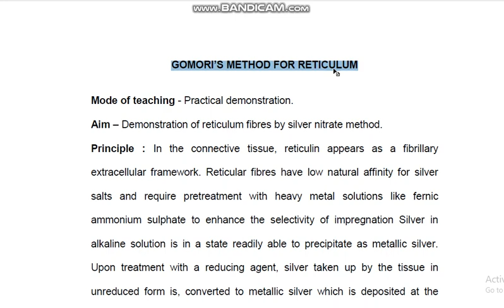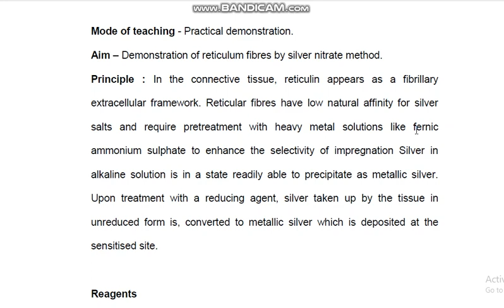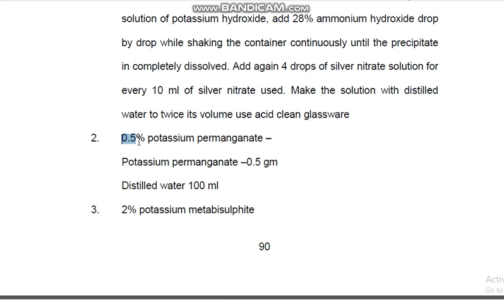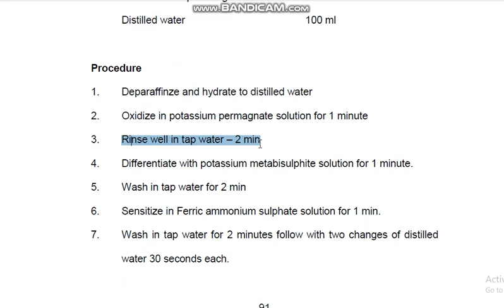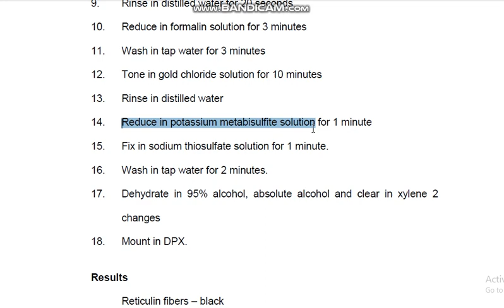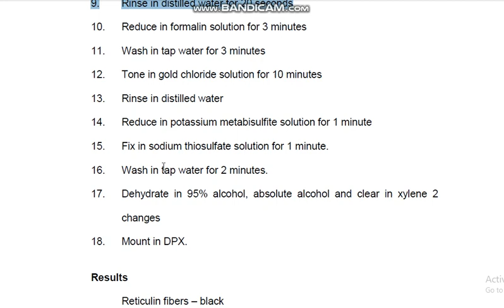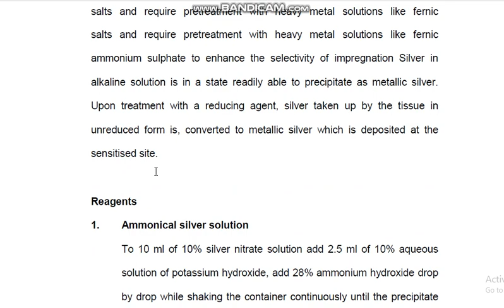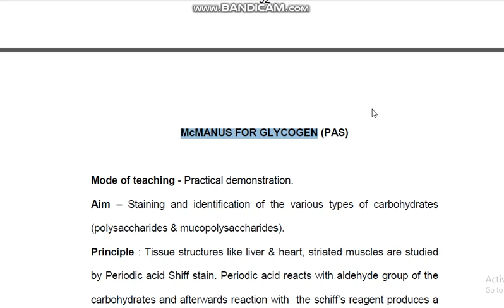GOMORI’S METHOD FOR RETICULUM fibres | special histopathology staining DMLT RPMC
GOMORI’S METHOD FOR RETICULUM fibres | gomori's reticulin staining , connective tissue demonstration ,reticulum silver stain ,special histopathology staining DMLT RPMC
Timestamps
0:00
1:00
2:00
3:00
4:00
5:00
6:00
7:00
8:00